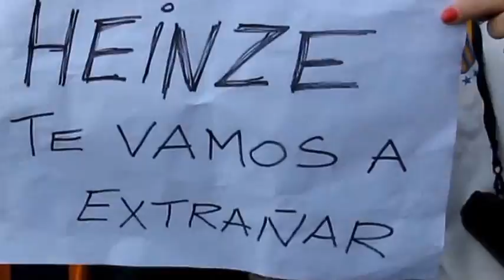Festejos de Rosario Central en el Monumento a la Bandera06-04-2014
Festejos en el Monumento a la Bandera de hinchas de Rosario Central por ganar 1 a 0 a NOB